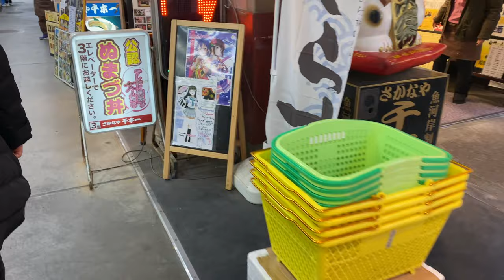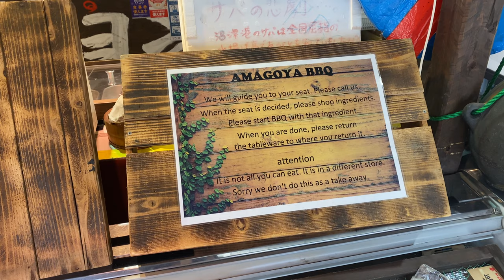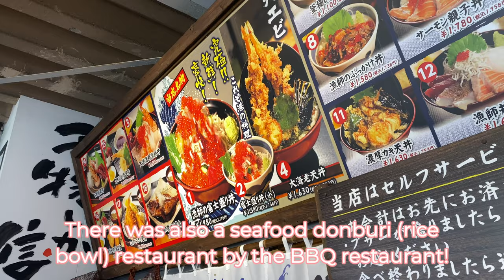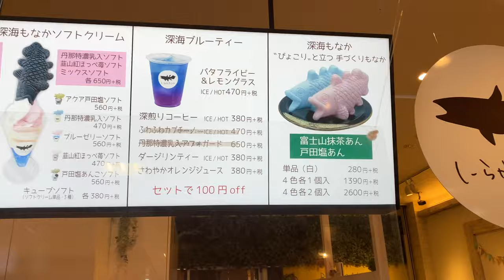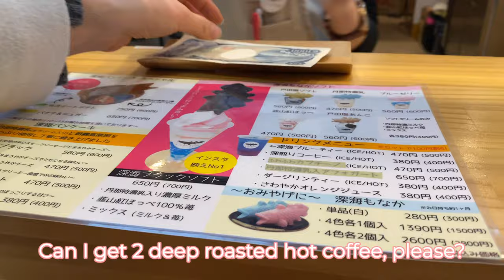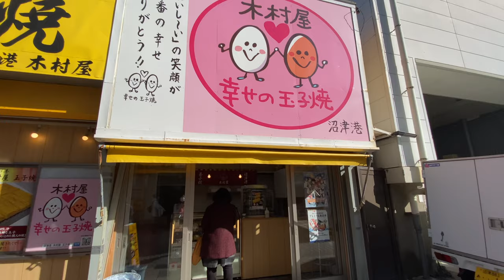Seafood Town ⚓️ Seafood Donburi and Hamayaki (BBQ) at Numazu Port | Atami & Izu Series 4/6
Here's the third video of my mini-series where I travelled around Izu and Atami region!